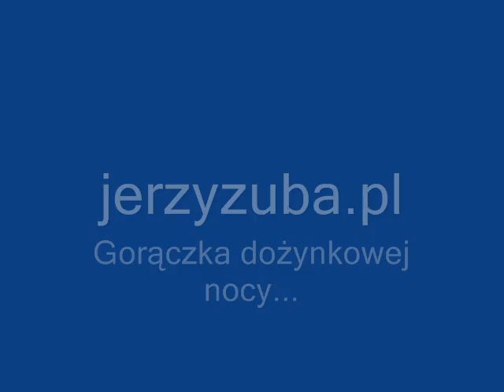Gorączka dożynkowej nocy...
W zagórskim magistracie...